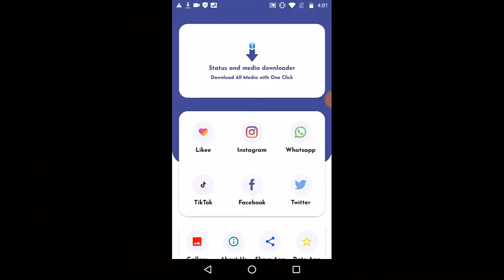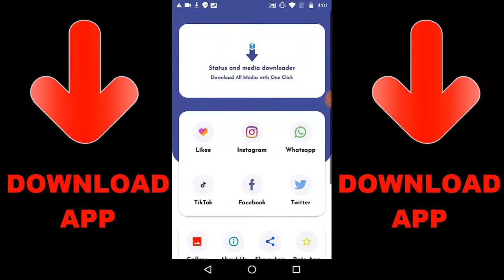How To Get Trap Master + Airborne In Call Of Duty Mobile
Random Videos